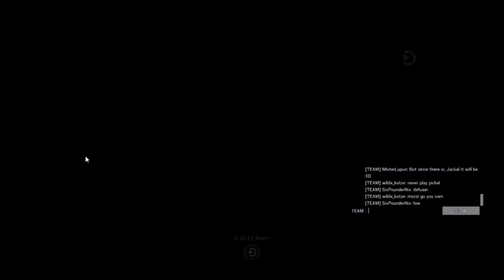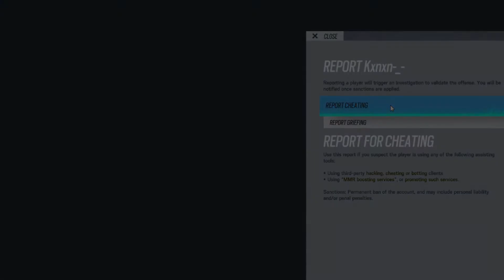Copper Funtime - Match Compilation 12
The one where I'm forced to solo-queue, since everyone else are tired of all the cheating and bullshit.